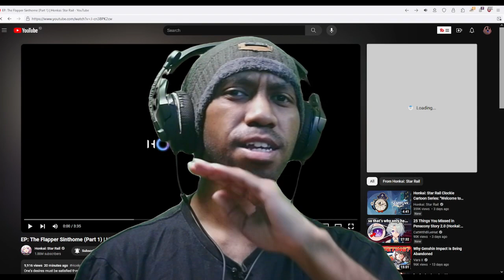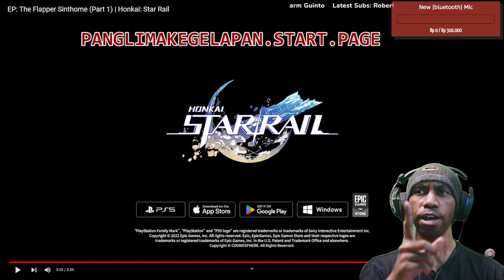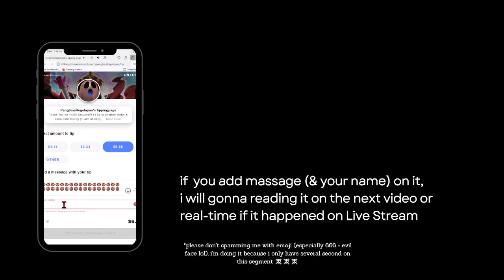[REACTION & RATING] EP: The Flapper Sinthome (Part 1)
panglimakegelapan.start.page

Subs Goal:
60% . 302/500

30 Views - Dec 28, 2023